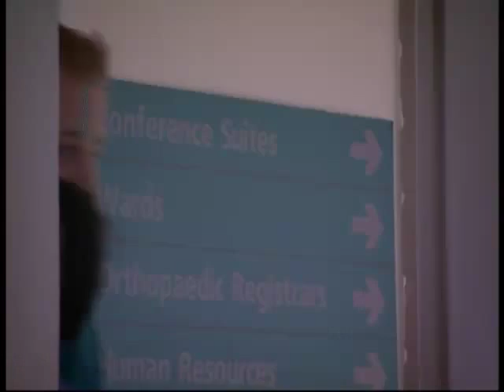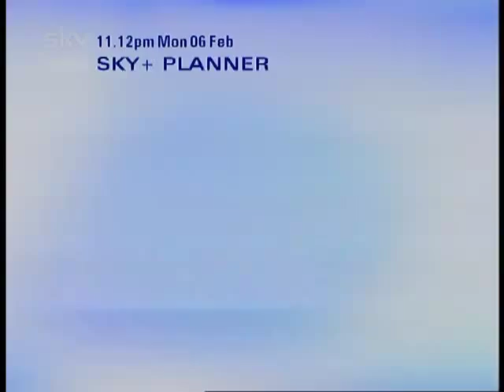Eva Pope's episode of casualty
Please ignore the dodgey sounds, it should be bearable though :)